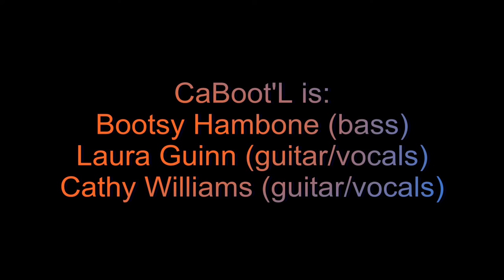Tequila Rose by CaBoot'L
CAthy, BOOTsy & 'Laura of CaBoot'L play Tequila Rose by Placid Blue at the 69th Kiwanis Pancake Day festivities. ERin was at home with the flu and we REALLY missed her! Video by Nick Thomas